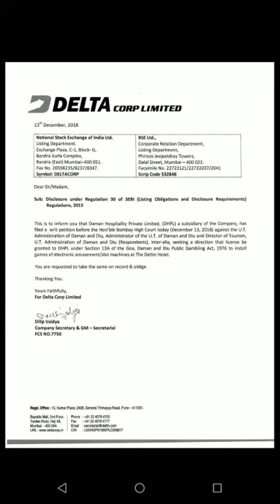DELTA CORP LTD | CASE IN BOMBAY HIGH COURT | GAMBLING GAMES TO SET UP IN DAMAN | TARGET OF ₹330